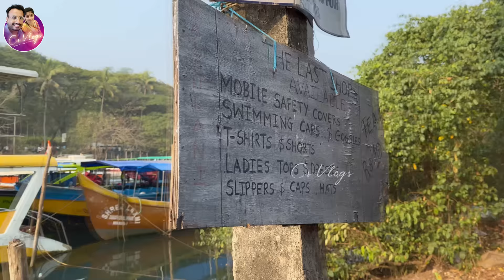Grand Island Goa trip vlog EP-16 | Goa Tour Vlog | Goa series| CS Vlogs